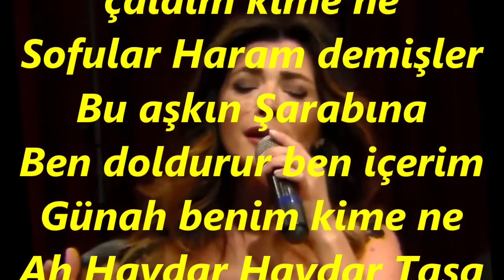Elif GÜREŞÇİ-Ben Melâmet Hırkasını Kendim Giydim (UŞŞAK)R.G.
SOLİST:
*ELİF GÜREŞÇİ*
VİDEOYU YAPAN
*RECEP GAYRETLİ*
BESTE:  ANONİM
GÜFTE:  KUL NESİMİ
USUL:  DÜYEK
MAKAM:   UŞŞAK
Ben Melâmet Hırkasını Kendim Giydim eynime
'Âr u nâmūs şişesini taşa çaldım kime ne
Ah Haydar Haydar Taşa çaldım kime ne
Gah çıkarım Gök yüzüne Seyrederim alemi
Gah inerim yer yüzüne Seyreder alem beni
Gah giderim Medreseye Ders okurum hak için
Gah giderim Meyhaneye  Dem çekerim aşk için
Sofular Haram demişler  Bu aşkın Şarabına
Ben doldurur ben içerim Günah benim kime ne
Nesimi’ye sormuşlar Yârin ile hoş musun
Hoş Olayım olmayayım o yâr benim kime ne